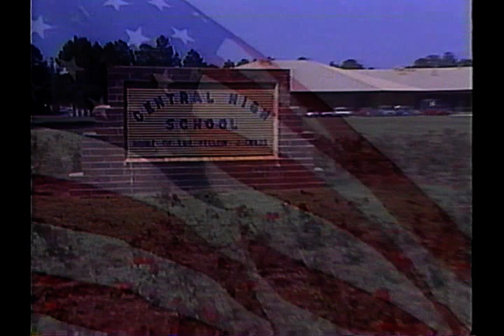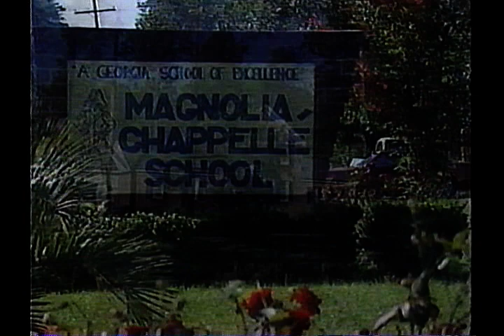City of Roses Music Video by Mark Segars 1988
The Thomas County Historical Society Presents:
City of Roses by Mark Segars, 1988